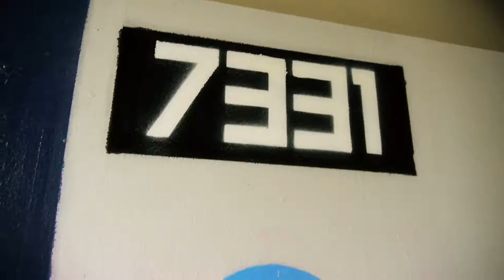Sketches & Trains #1 - PHEONE vs MTA, ELITA x DOPECANS x PAYME